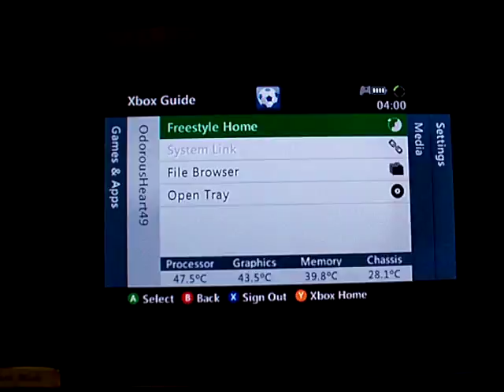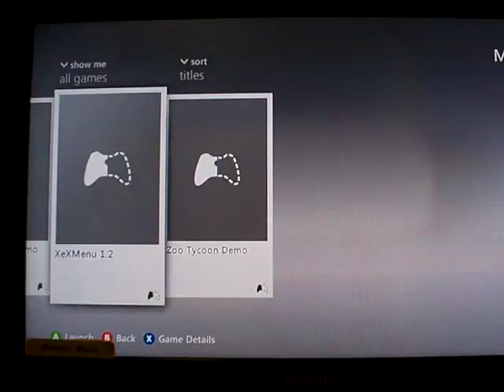OdorousHeart49 Slim RGH2 Send in Red leds by RodentModz